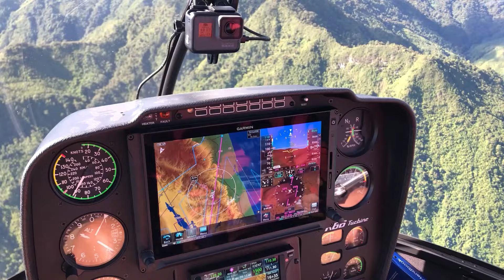Flying a Helicopter into St. Maarten - Communication Breakdown (Flying to Brazil - Part 2)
Come along for the ride on my epic 5,300 nm journey from Mirabel, Canada to Foz do Iguaçu, Brazil in a brand new Bell 505 helicopter. In this leg of the journey, we are on approach into the famous Princess Juliana International Airport in St. Maarten. This was one of the busiest landings that we had on the trip and we had a serious breakdown in communications and intentions during landing. We ended up being stuck at the far end of the airport away from all services without being able to do anything about it.

Stay tuned for the next episode in the series where we try and take off for St. Lucia in the same day in order to make it into the island before nightfall.

Chapters:
00:00 Video overview
00:40 Intro
01:20 Initial contact with Juliana Approach
03:27 Told by Juliana to orbit outside airspace
06:21 Proceeding inbound
06:46 Misunderstanding with controller instructions
08:12 Intended plan of action for landing at the airport vs instructions given by controller
09:05 Cleared to land
09:57 Passing over famous Maho beach at Juliana
10:36 Big confusion upon landing on where to exit runway
11:38 Explanation where the confusion happened
12:22 Touching down
13:28 Engine shutdown
13:49 Outro